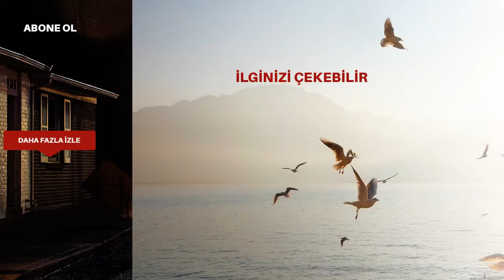Siyah Beyaz Aşk 27.Bölüm Fragmanı